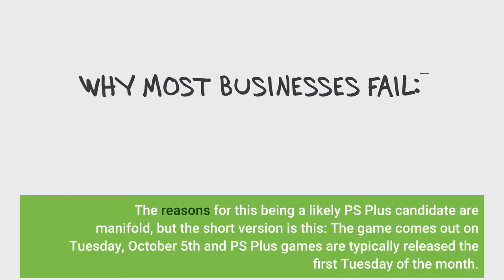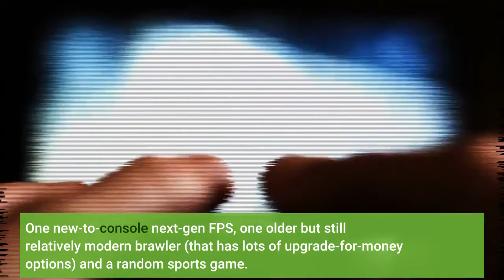Free PS Plus Games For October 2021 Leaked Online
Earlier this month, I posted about a possible free PlayStation Plus game for the PS5 in October. That game was Hell Let Loose, a 50 vs 50 tactical World War II shooter that’s already out on PC on Steam where it currently boasts a Very Positive user review score. The reasons for this being a likely PS Plus candidate are manifold, but the short version is this: The game comes out on Tuesday, October 5th and PS Plus games are typically released the first Tuesday of the month. The beta/demo weekend for the game was only on PlayStation, not on Xbox suggesting a deal between Sony and the game’s publisher. There are others but these were key details. Now, French website Dealabs has published what they claim to be the leaked PlayStation Plus lineup for October. The website has had accurate data in the past so while we should all take leaks with a grain of salt, this might be a bit less salty than usual. Here are the free PS Plus games for October if the leak is accurate:This looks exactly like a typical monthly lineup for PlayStation Plus. One new-to-console next-gen FPS, one older but still relatively modern brawler (that has lots of upgrade-for-money options) and a random sports game. There’s almost always a game that I’m disappointed with—golf smh—and one that I own—Mortal Kombat X—and every once and a while something I don’t have yet that I’m looking forward to. Hell Let Loose fits the bill there. . . .